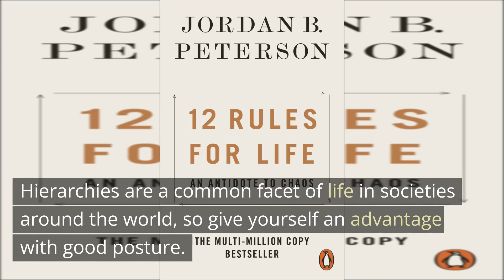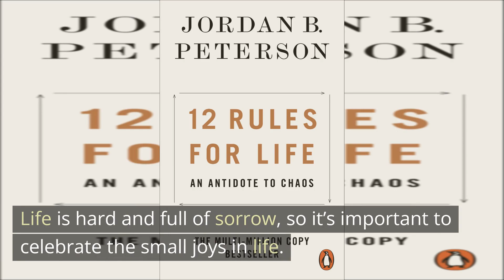12 Rules For Life by Jordan B Peterson - Key Ideas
12 Rules For Life by Jordan B Peterson - Key Ideas
An Antidote to Chaos

12 Rules For Life (2018) provides readers with an inventory of life’s most pressing concerns and the issues that have been present in the human psyche since ancient times. Author Jordan B. Peterson has collected some of the most enduring philosophical and religious assertions, as well as the lessons from our most cherished tales, to provide us with 12 guidelines to ensure a life of meaning. Drawing on philosophy, psychology, history and myth, these are clear and consistent principles that everyone can live by.

Jordan Peterson is a professor of psychology at the University of Toronto, as well as a clinical psychologist and cultural critic. He has garnered widespread publicity and media coverage for his often controversial YouTube videos and public appearances, in which he critiques political correctness.